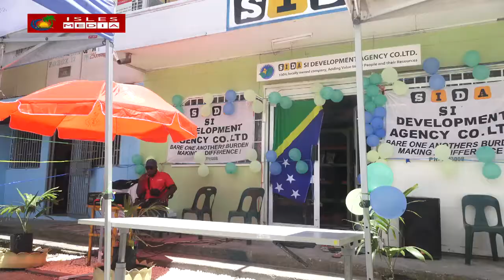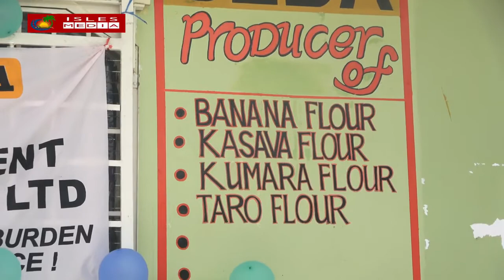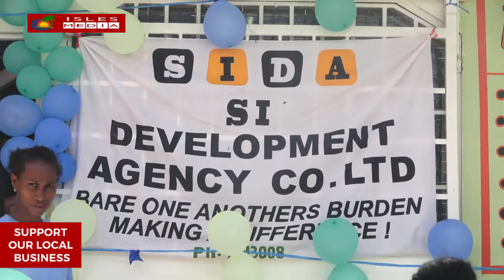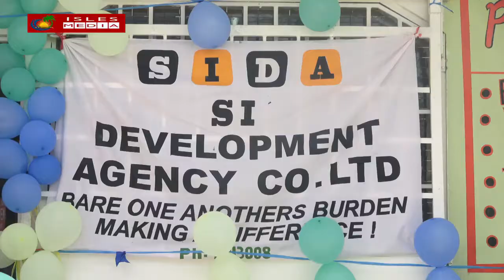Solomon Islands Development Agency (SIDA) on Thursday 6th October officially opens it doors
Solomon Islands Development Agency (SIDA) on Thursday 6th October officially opens its doors to farmers and customers at their office at China Town.

Speaking at the official opening program, SIDA Director, Mr Standley Maetaoha encourages local Solomon Islanders to take ownership of the locally owned business.

The program also features exhibition of flour product from local produces such as cassava, banana, and kumara and Taro.